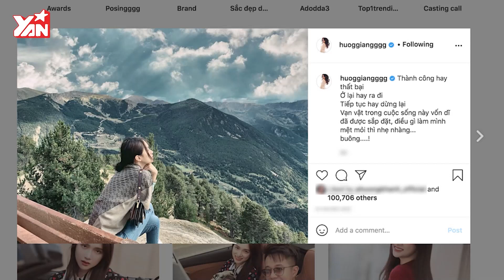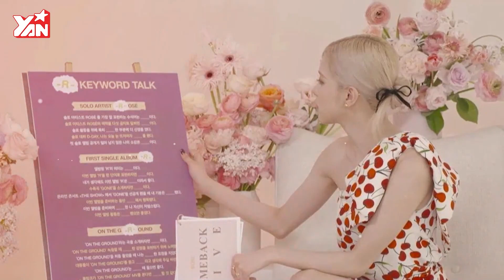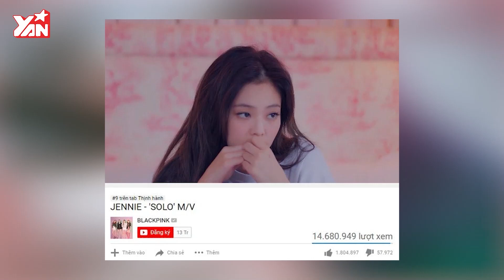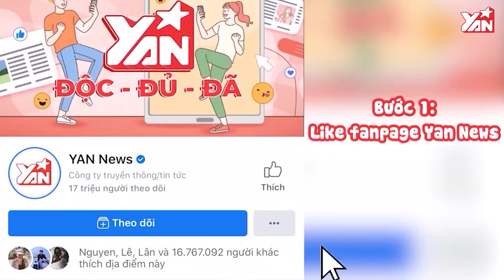Matt Liu tiếp tục đánh lẻ, bất ngờ thân thiết với bạn trai cũ của Hương Giang | Bản Tin Giải Trí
Hãy theo dõi Yan trên:
✔️Youtube Yan News :